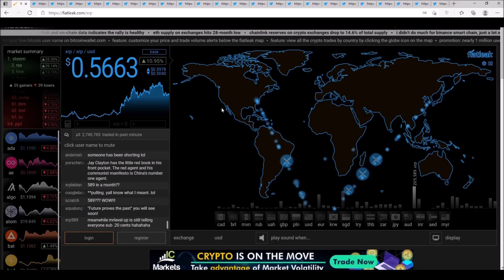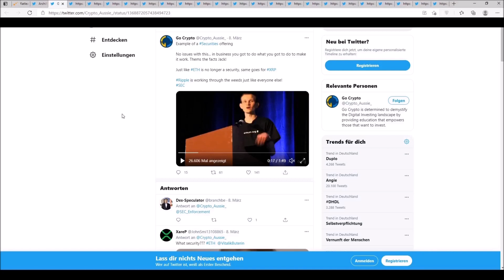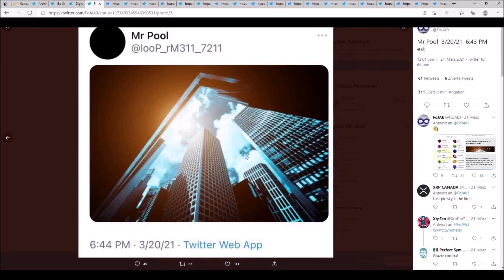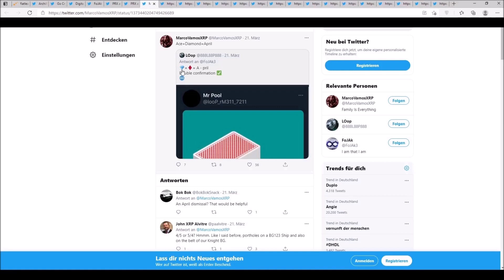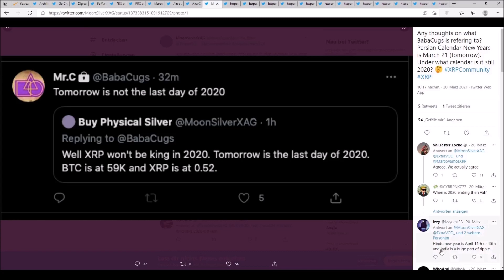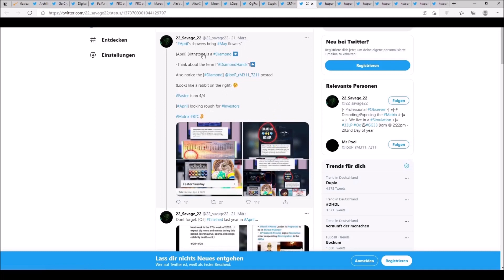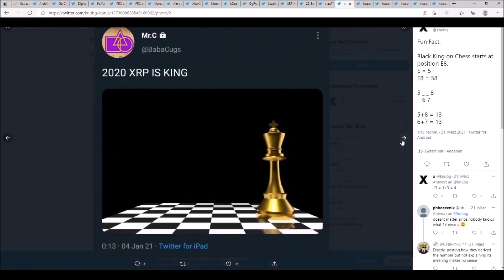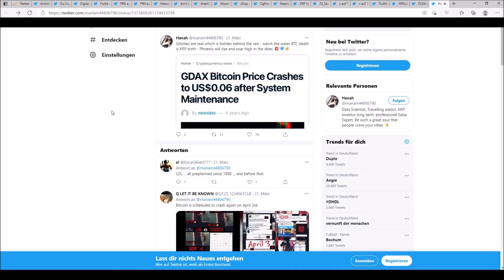Ripple XRP ALLES WIRD AUF DEN KOPF GESTELLT!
Ripple XRP IST DER AUSERWÄHLTE!!